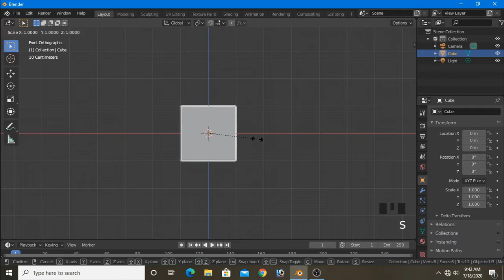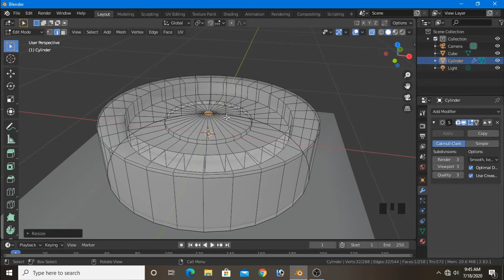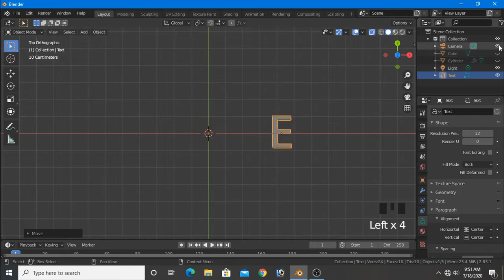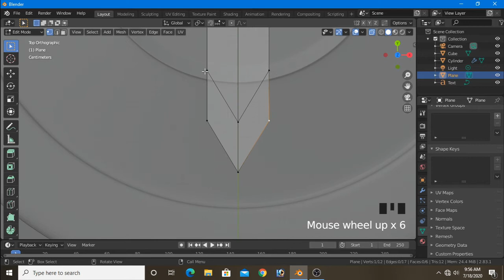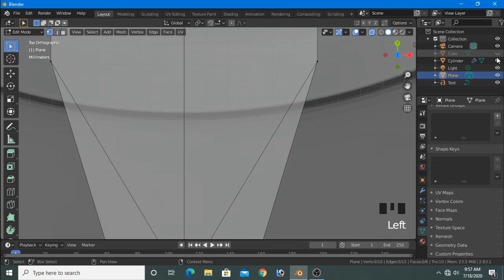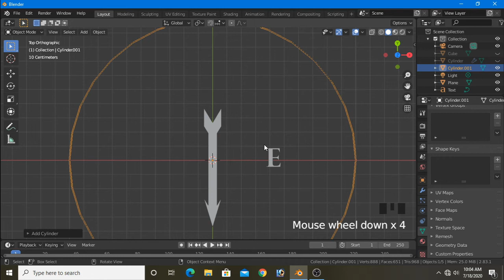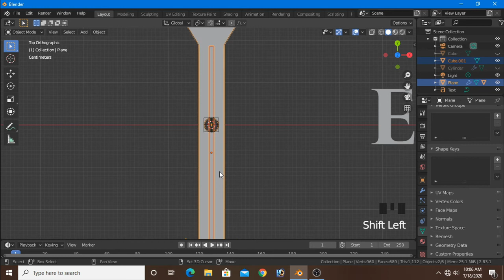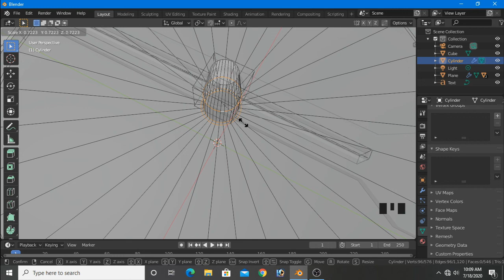3d analog compass make in blender 2.83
Hi welcome to the channel. This video make for learning how to make 3d analog compass in blender 2.83. All creating process provide this video. This is part-1.